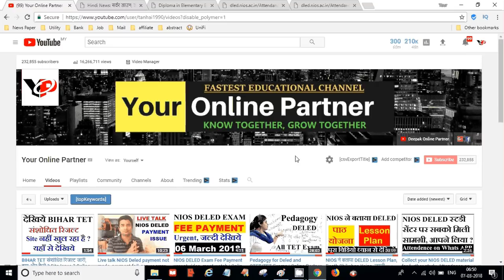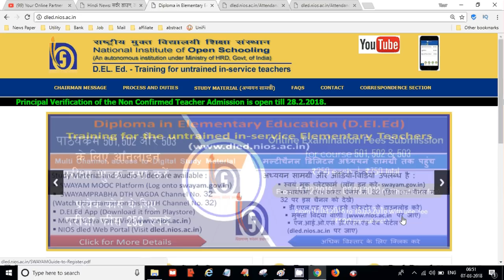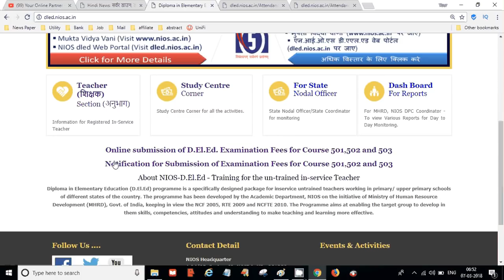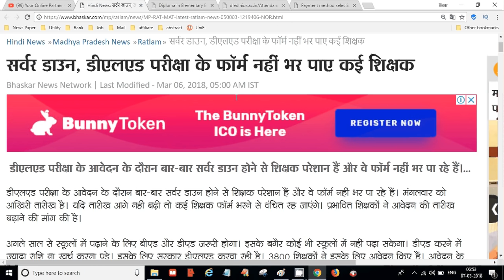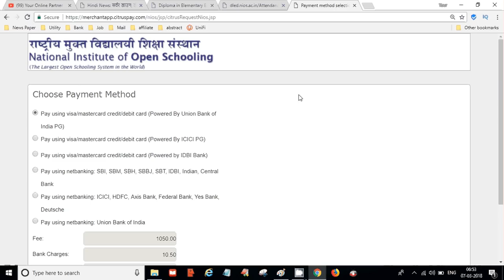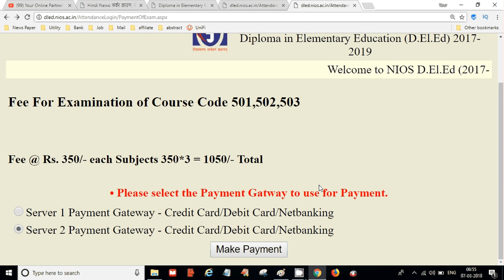NIOS DELED Exam Fee new changes, Server Down | Online Partner